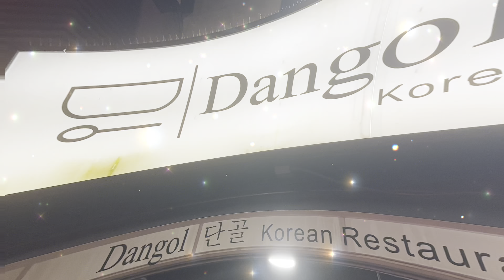Karaoke Night with my Filipina Friends in Flushing, NYC + Eating sushi’s + Partying @ 12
Thanks for tuning into this video!
If you liked what you saw, a thumbs up would be greatly appreciated.